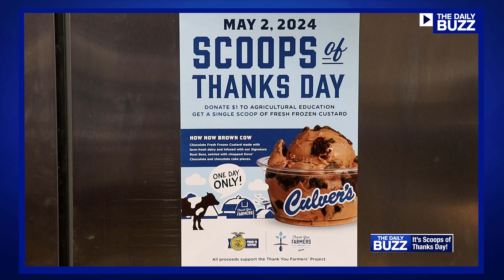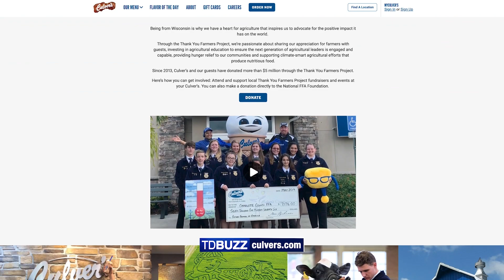Today $1 Will Buy You a Cup of Frozen Custard (& the Ability to Eat Into the Future!)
One dollar doesn't buy much these days but today... it'll get you a scoop of delicious frozen custard while helping our hard-working farmers feed us into the future! Watch the video for details on ScoopsOfThanksDay and the specialty frozen custard flavor created to celebrate!